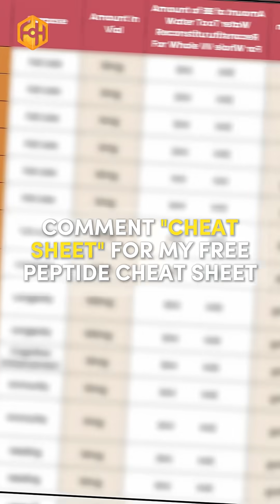Why you have bad sleep from growth hormone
If your sleep quality drops when starting GH peptides, it’s likely due to the initial metabolic adaptation phase.

Avoid stacking multiple compounds early on.

Start slow so you can clearly track how each one affects your body.

Comment "CHEAT SHEET" for a free peptide guide!